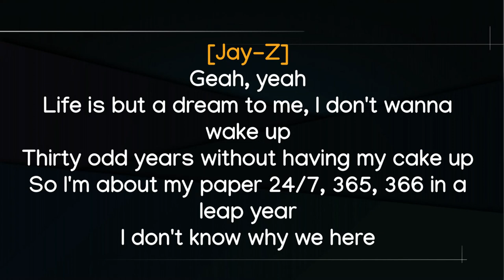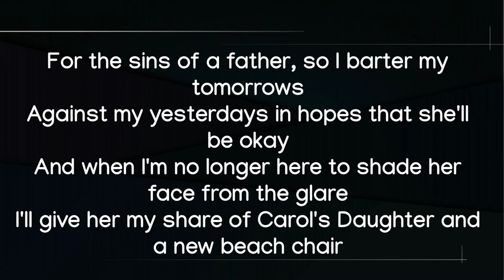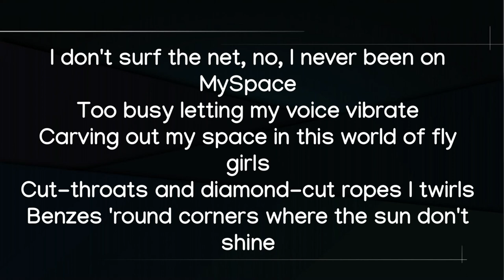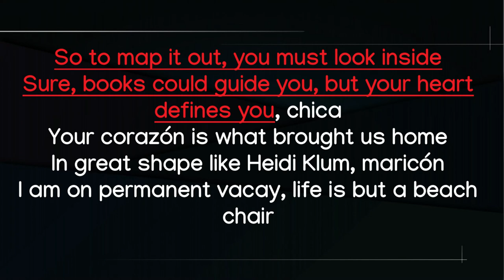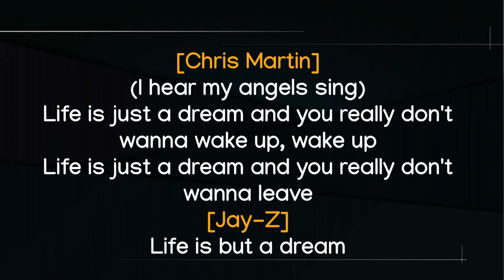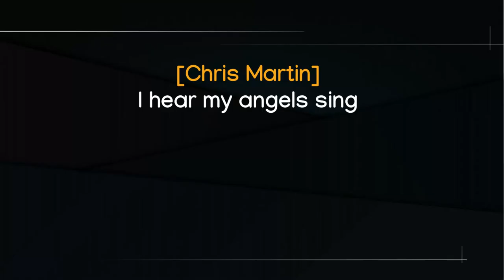Jay-Z - Beach Chair (Lyrics)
Leave your request's and comment's in the comments.